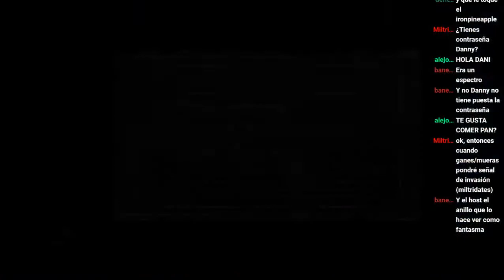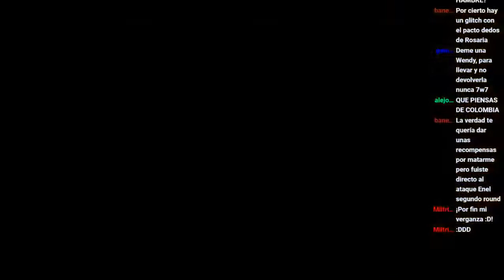Danny Juega Dark Souls 3 - Parte 9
Ruby se da cuenta de que no ha visto Siegward por un rato, y que hace poco vio que a Patches utilizando su armadura, pronto una idea aprecio en su cabeza "oh mierda, qué tal si algo malo le paso a Siegward".
Ruby empieza su epica aventura para rescatar a Siegward, quien ella dice, "es un rollito de canela muy puro para este mundo y no merece que le pase nada malo". Y comienza su su nueva epica aventura para rescatarlo de cualquier problema que se pueda o no encontrar.